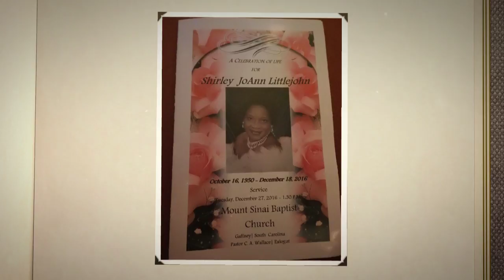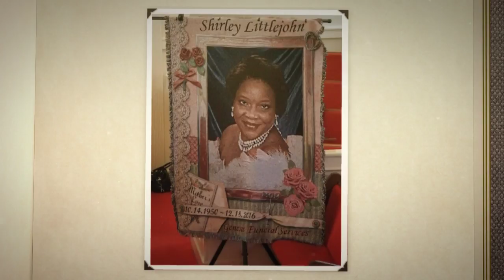Shirley JoAnn Littlejohn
The family of Shirley JoAnn Littlejohn would like to express sincere appreciation for all those who were able to attend the home going. They would also like to show gratitude for those who sent their thoughts and prayers but were unable to be present by providing a visual commemorative for view now and for years to come. Please express your continued support of the family by liking their video.

Cowpens - Shirley JoAnn Love Littlejohn, age 66, of  268 E. Cudd Rd., Cowpens, SC, peacefully departed this life on Sunday, December 18, 2016, at Mary Black Memorial Hospital, Spartanburg, SC;

She is the daughter of the late Joseph T. Love and the late Altamease Patterson Foster.

Surviving is a son, John Charles Oglesby Jr of Gaffney, SC, two daughters Audrey Silver of Gaffney, SC, Nikki Simpson of Cowpens, SC a nephew reared in the home, six grandchildren and one great grandchild.

Funeral Services will be held at 1:30pm, on Tuesday, December 27, 2016 at Mt. Sinai Baptist Church, visitation, 30 minutes prior to the funeral services and at other times, the home of her daughter, Nikki Simpson of  268 E. Cudd Rd., Cowpens, SC

Burial will take place at the church cemetery

Genesis Funeral Cremation Services & Chapel Inc. of Gaffney, SC. will be servicing the family